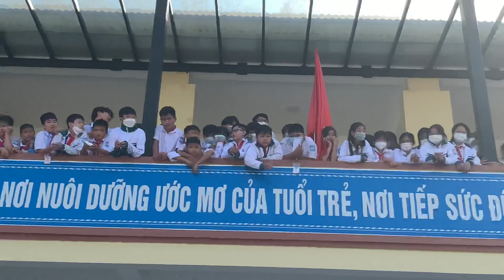KÉO CO - 8A1 Vs 8A6 - CHÀO MỪNG 20/11/2022